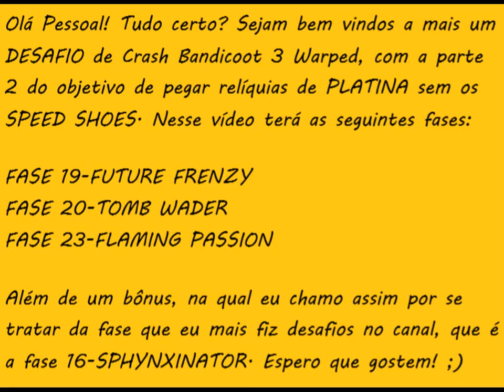(DESAFIO)-Crash Bandicoot 3 Warped-Relíquias de Platina(S/ SPEED SHOES)-Parte 2-Fase 16, 19, 20 e 23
Sejam bem vindos a mais um desafio do canal, dessa vez é a segunda parte do objetivo de coletar relíquias de platina sem os Speed Shoes, dessa vez nas fases 16-Sphynxinator(É considerado Bônus, pois eu trouxe essa fase com vários desafios aqui no canal), 19-Future Frenzy, 20-Tomb Wader e 23-Flaming Passion.